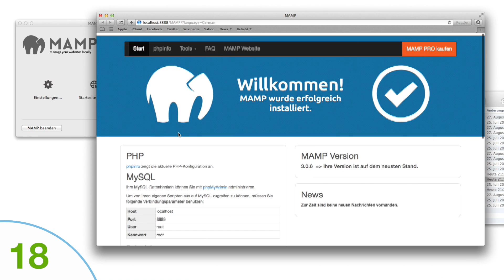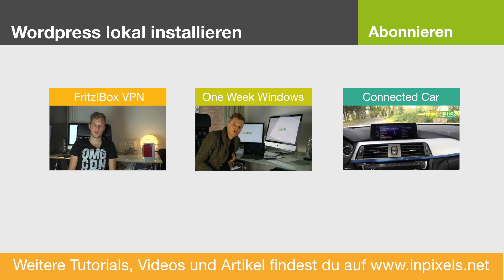Wordpress mit MAMP lokal installieren | inPixels 60 Sekunden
Nicht immer möchte man Wordpress auf einem Server installieren, zum Testen ist eine lokale Installation ideal. Und mit MAMP schnell erledigt. inPixels zeigt euch wir es funktioniert - in unter 60 Sekunden!

inPixels 60 Sekunden ist das neue Videoformat für alle, die nicht gerne viel Zeit mit langen Tutorials verlieren wollen. Wir kommen zum Punkt, lassen alles überflüssige weg und bleiben damit mit jedem Video unter 60 Sekunden. Alle zwei Wochen gibt es ein neues Episode!